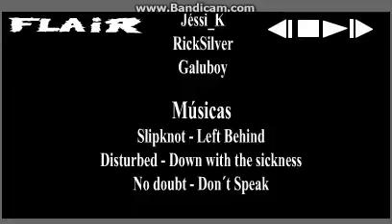flair ep 2